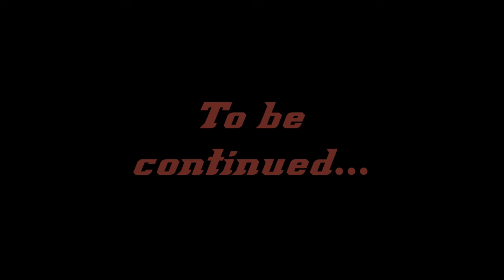Caught In The Crossfire | Star Fox 64: The Lylat Wars | Episode 4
Star Wolf has been beaten for now, and the bomb on Fichina has been disabled. But, the fight against Andross' army is getting much more fierce. The Star Fox team makes their way to Sector Y to deal with some flying mechs fighting the Cornerian Armada. Once again, Star Fox takes it upon themselves to push back the Venomians, making their way ever so closer to Andross' fortress on Venom.

Fortuna - Star Fox 2 (gonna be using this for the recap theme from now on)
Title Screen - Star Fox 64 3D
Staff Credits 2 - Star Fox 64 3D